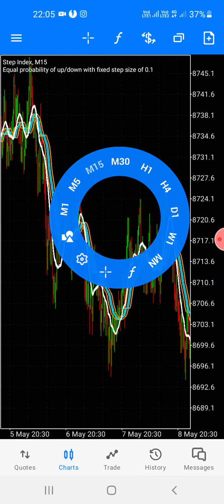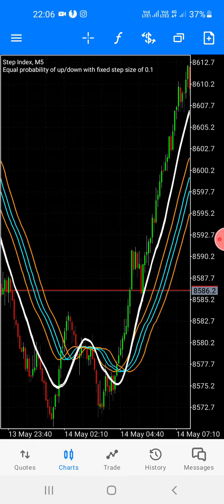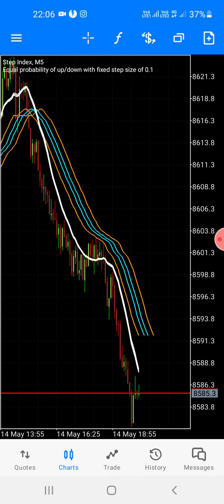Step Index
Info
My Strategy Mobile phone is powerful
My Fibo Quantum System MT4 is V.Powerlines System MT5 is Powerful
Here Details
Strategy Mobile phone   Is R750 =$50
Fibo Quantum MT4 is R1200 =$80
V.Powerlines MT5 is R1500 =$100